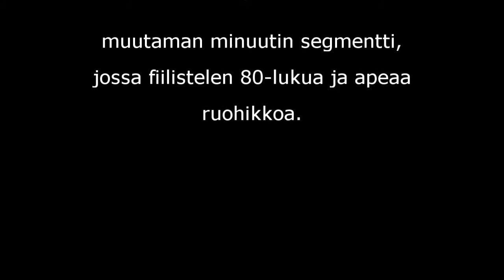Kaatopaikalta kasaria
Kaukana jossain on kaatopaikanmäki
siellä rähjää frisbeegolfväki

Video meni pipariksi siltä osin, että yksi segmentti hävisi tyystin tallennusvirheen vuoksi. Tämä näkyy siinä, että tunnun hyppäävän asiassa vähän epäloogisesti eteenpäin. Onneksi tyylini on sen verran jaaritteleva, ettei muutaman minuutin puuttuminen niin kamalasti haittaa.